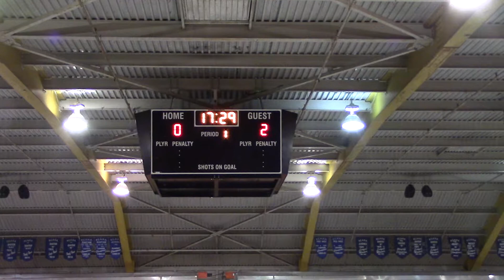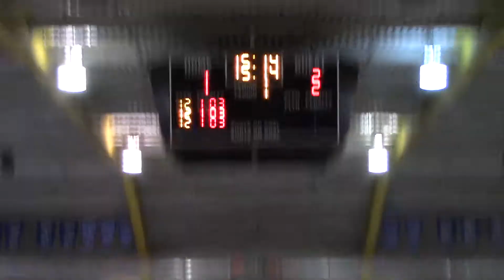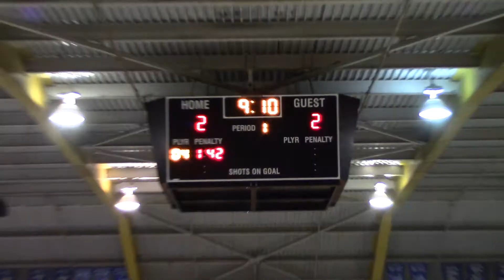05-06 MN3 Gongshow vs MTN1 Delta - League Game - May 12, 2019 3-5L 1st Period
05-06 MN3 Gongshow vs MTN1 Delta - League Game - 1st Period
Season 2019 - Surrey Minor Ball Hockey - Minor-Mountain
Held at Sungod Arena, Delta BC
Held on May 12, 2019
Score:3-5L